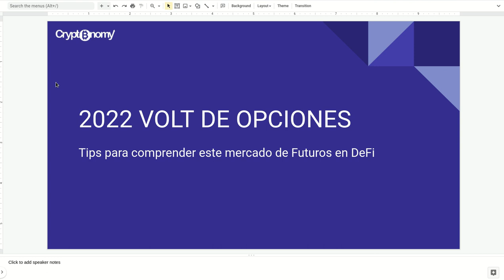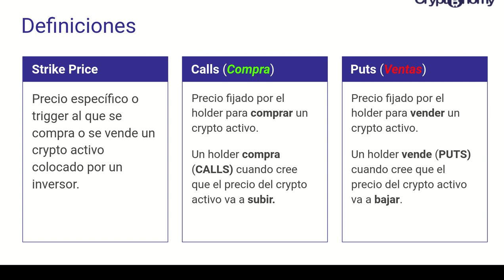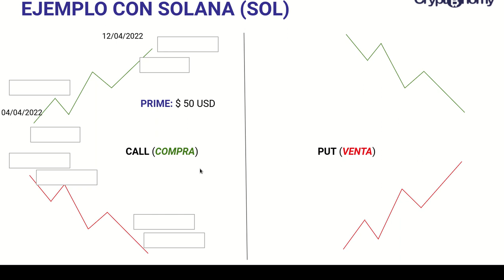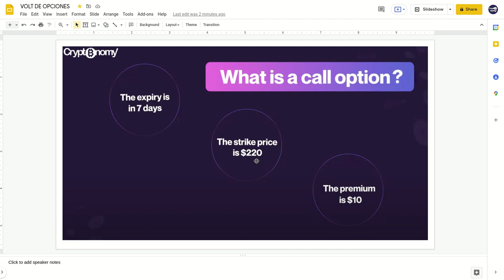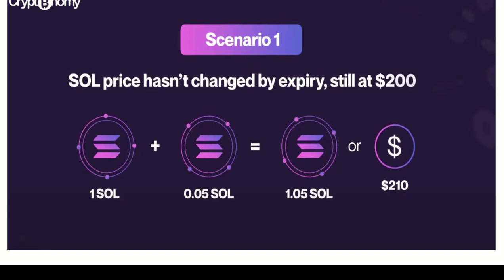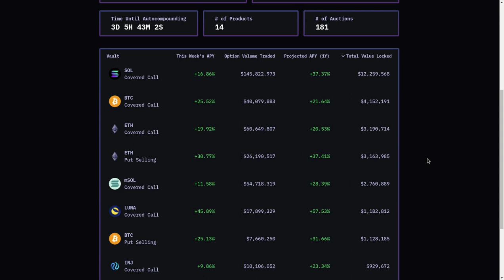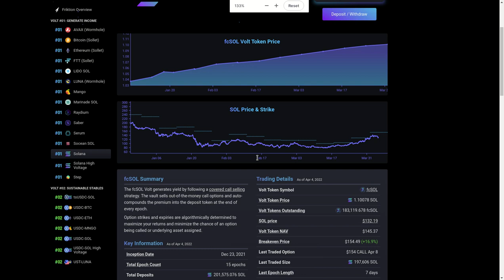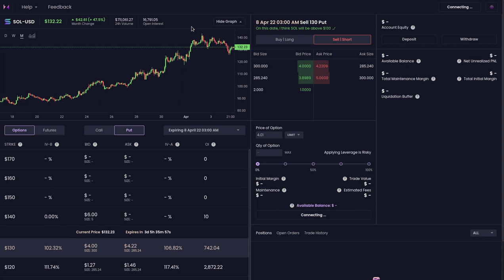𝗗𝗲𝗙𝗶 𝗢𝗽𝘁𝗶𝗼𝗻 𝗩𝗼𝗹𝘁𝘀 (𝗗𝗢𝗩𝘀) 𝗩𝗢𝗟𝗧 𝗗𝗘 𝗢𝗣𝗖𝗜𝗢𝗡𝗘𝗦, 𝗙𝗨𝗧𝗨𝗥𝗢𝗦 𝗗𝗘𝗡𝗧𝗥𝗢 𝗗𝗘 𝗗𝗲𝗙𝗜, 𝗔𝗣𝗬 𝗣𝗥𝗢𝗝𝗘𝗖𝗧𝗘𝗗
Hola a tod@s, Bienvenidos a su canal 𝘾𝙧𝙮𝙥𝙩𝙤𝙣𝙤𝙢𝙮, en esta entrega les comparto la información acerca de los 𝗩𝗢𝗟𝗧 𝗗𝗘 𝗢𝗣𝗖𝗜𝗢𝗡𝗘𝗦, y como su diferencia con los Futuros tradicionales es realmente diametral, les comparto las definiciones y los puntos importantes para adentrarnos en este tema, les dejo los enlaces y el doc en PDF en el canal de telegram.

✦  !𝗤𝘂𝗶𝗲𝗿𝗲𝘀 𝗶𝗻𝘃𝗶𝘁𝗮𝗿𝗺𝗲 𝗮 𝘂𝗻 𝗰𝗮𝗳𝗲!
🔑 ₿𝗜𝗧𝗖𝗢𝗜𝗡: 17B58WsPdg2k9nwTWN1gcTy9tquwej7Gve
🔑 𝗘𝗧𝗛𝗘𝗥𝗘𝗨𝗠
𝗘𝗥𝗖𝟮𝟬: 0x17d1dcc02ae89167de3bebd2821af1989f06a9f1